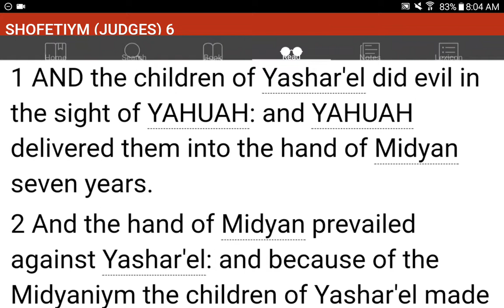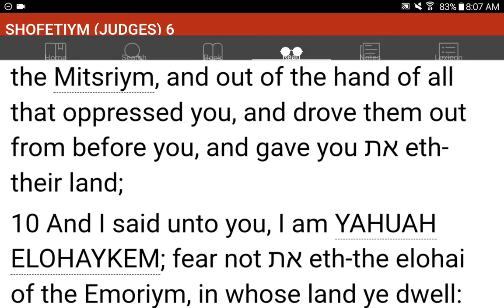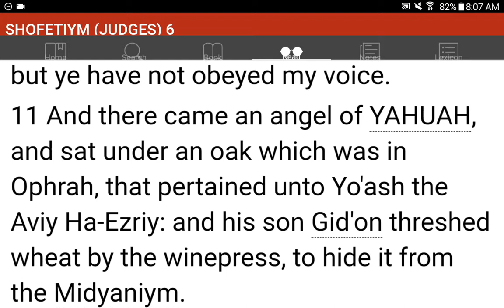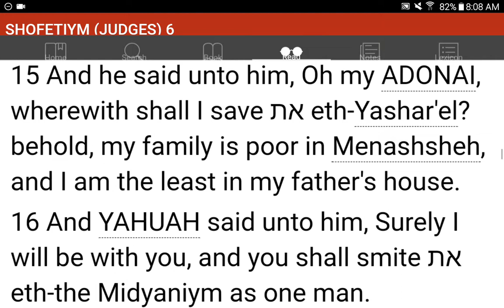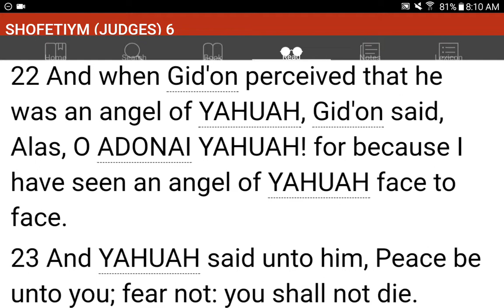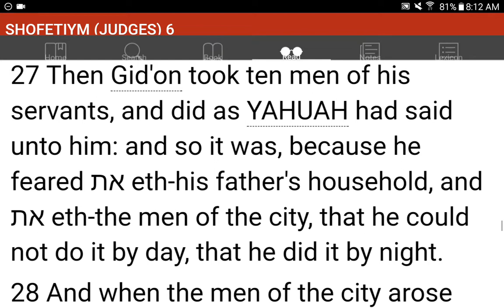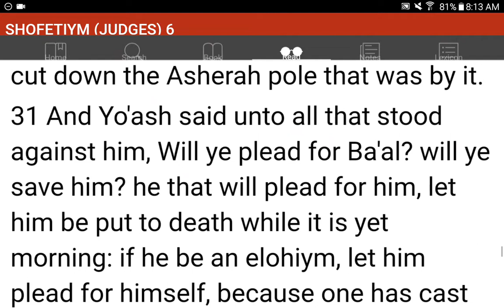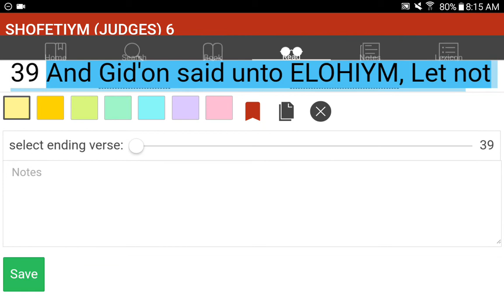💜h?™ "What's the MOST HELPFUL & SIMPLEST WAY that WORKS?"™ GIVE 1P/Month NOW! GCash